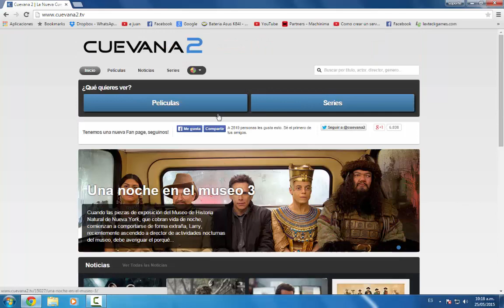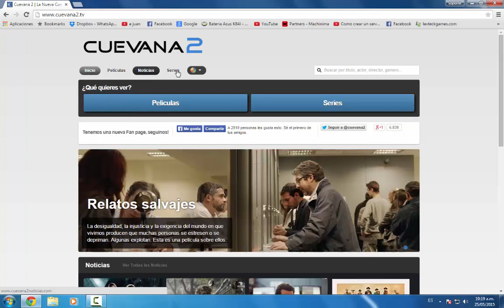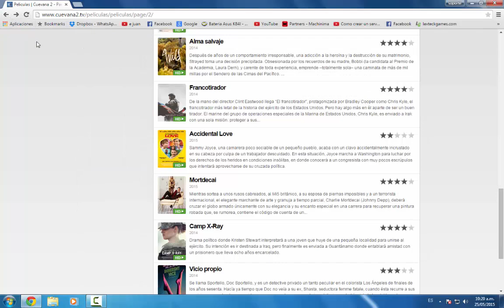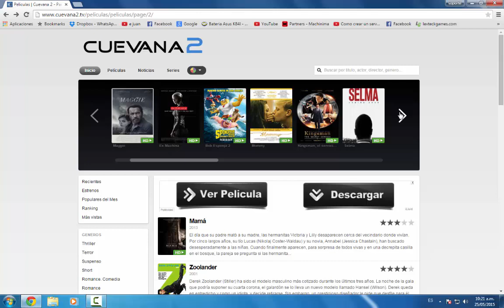Ver Peliculas OnLine En HD GRATIS | Peliculas Para Todos | BackupPlus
Abre Para Ver :D

Deja Tu Like no seas CODO !!